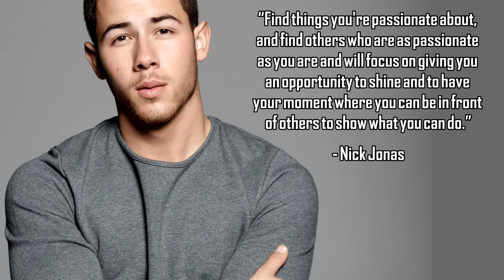TOP-10 NICK JONAS QUOTES